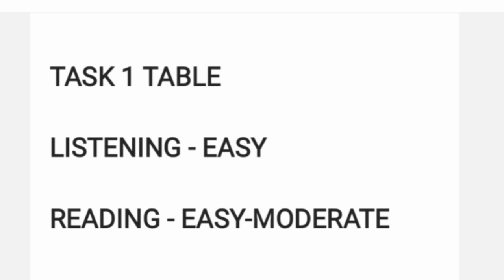17 June ielts exam REVIEW LISTENING and READING overview | 17 june ielts exam ANSWERS | 17 june 2021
17 June ielts exam REVIEW LISTENING and READING overview | 17 june ielts exam ANSWERS prediction